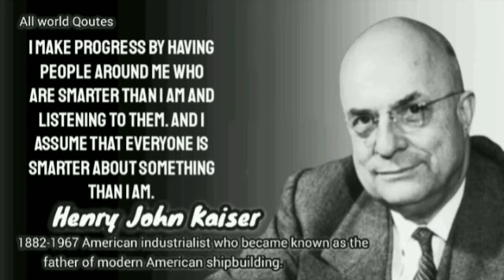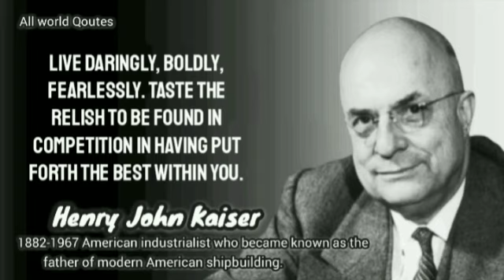Henry J.Kaiser quotes. American quotes || All world Qoutes